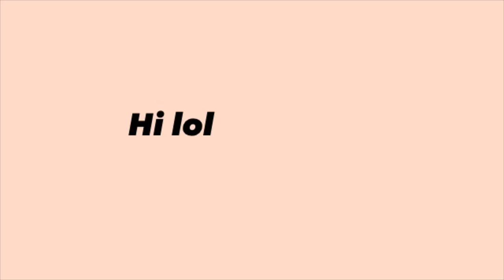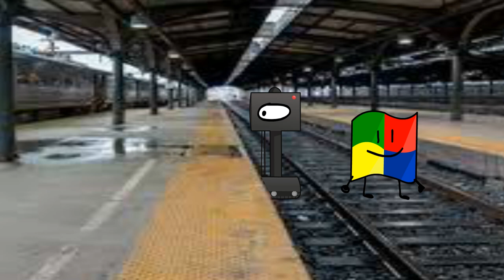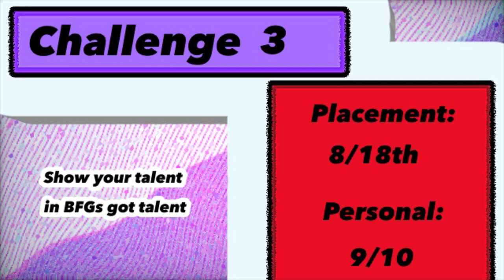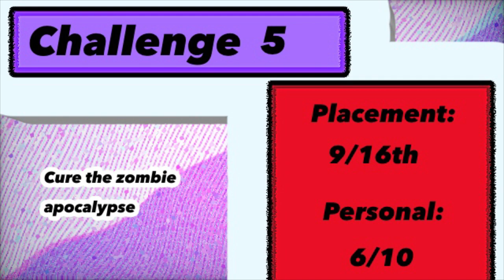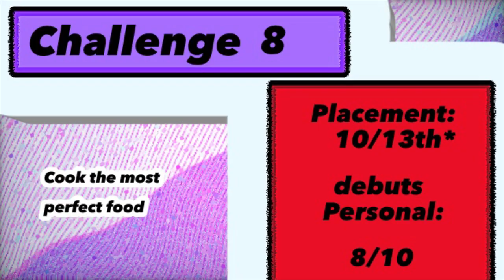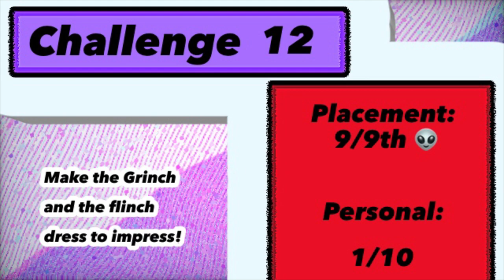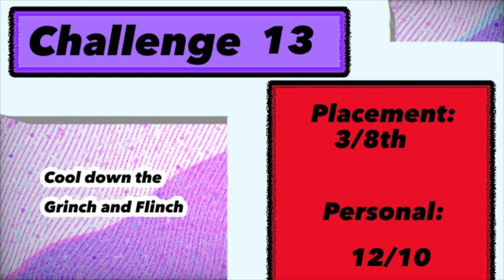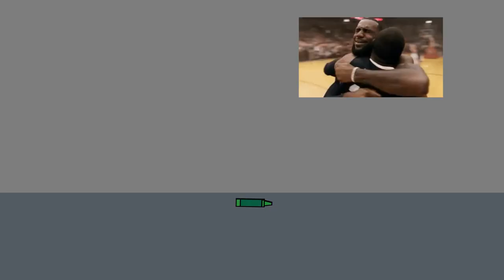All Boom Mic BFG camp entries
W sacri and greeny lol